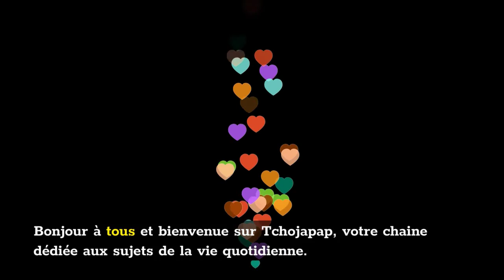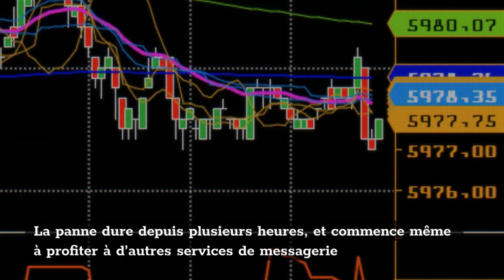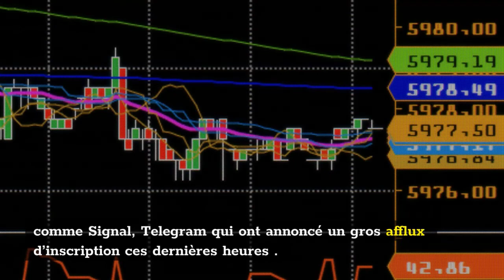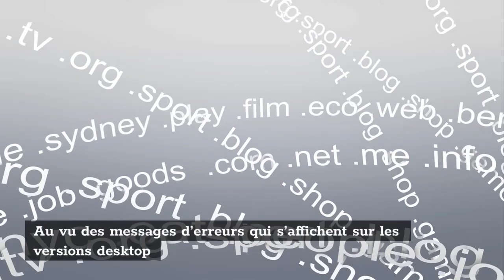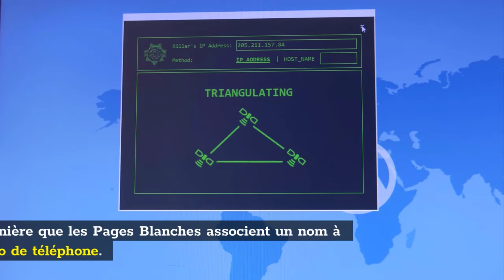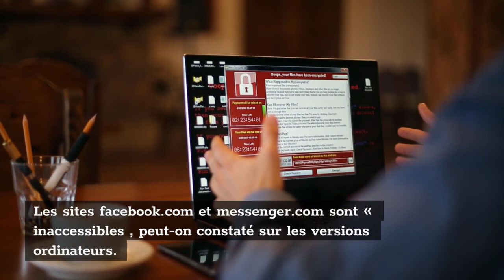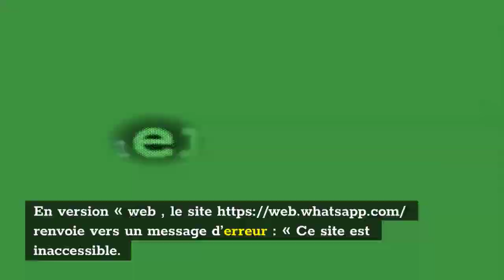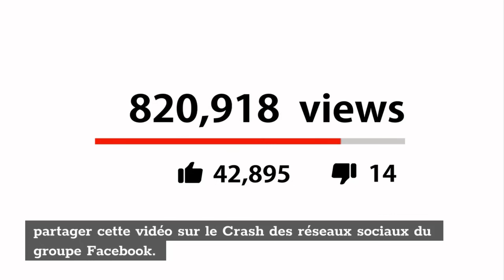CRASH FACEBOOK: Instagram, Messenger, Facebook et WhatsApp sont en panne partout dans le monde.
➡💚 Restons en Contact sur Facebook : @ TchoJapap
Cette chaine est dédiée aux histoires de la vie courante, histoires vraies ou histoires dans lesquelles nous pouvons tous nous retrouver par notre vécu quotidien.

Instagram, Facebook, Messenger et WhatsApp connaissent une grosse panne simultanée, ce 4 octobre 2021, en France comme partout dans le monde, et depuis plusieurs heures. Tous les sites du groupe Facebook sont inaccessibles, ainsi que les applications sur smartphone. Des millions d'internautes sont concernés.

Instagram, Facebook, Messenger et WhatsApp connaissent des soucis importants ce 4 octobre 2021, depuis les alentours de 17h45 (heure française), a-t-on pu constater. Même Oculus VR souffre de cette panne : il n’est pas possible d’installer de nouveaux jeux. Aucun des sites n’est encore en mesure de fonctionner à l’heure où nous parlons. La panne dure depuis plusieurs heures, et commence même à profiter à d’autres services de messagerie comme Signal, Telegram qui ont annoncé un gros afflux d’inscription ces dernières heures . Il faut dire qu’entre Messenger, WhatsApp et Instagram, ce sont de nombreux services de messageries qui ne fonctionnent plus.

Sur Twitter, un des seuls grands réseaux sociaux à ne pas être touché, les hashtags instagramdown, facebookdown et WhatsApp sont quasiment immédiatement montés dans les tendances des sujets les plus discutés en ce moment. FACEBOOK est au courant de la panne mondiale.
Sur Twitter (qui, lui, fonctionne), Andy Stone, chef de la communication de Facebook, a annoncé que le groupe était « au courant que certaines personnes ont du mal à accéder à certains de nos produits et applications ». « Nous sommes en train de travailler pour revenir à la normale le plus rapidement possible, et nous vous présentons nos excuses pour le désagrément. » Le compte officiel Twitter de Facebook a ensuite publié exactement le même message. Cette panne dépasse largement la France ;
Si vous êtes concerné ou concernée, pas de panique : vous êtes loin d’être les seuls. Sur le site downdetector, où les internautes peuvent signaler des pannes et bugs, les quatre applications sont massivement pointées du doigt comme connaissant des problèmes. Les pannes de cette ampleur sont assez rares. En moins de 20 minutes, plus de 12 000 personnes avaient signalé un problème sur Facebook sur la version française de Downdetector, et 83 000 personnes sur Downdetector US. Même constat pour Instagram, signalé 76 000 fois en 30 minutes sur downtedetector.com.
Au vu des messages d’erreurs qui s’affichent sur les versions desktop des sites concernés, il pourrait s’agir de problèmes de DNS. D’après Jane Manchun Wong, spécialiste de Facebook et habituée à partager les coulisses et indiscrétions en rapport avec l’entreprise, ce problème de DNS toucherait même les sites internes du groupe Facebook. Qu’est-ce qu’un DNS ? Un serveur DNS (Domain Name System ou « système de noms de domaine ») est une sorte d’annuaire : il fait la jonction entre une adresse IP (une suite de chiffres) et un site web (le plus souvent, une suite de lettres ou de mots, compréhensibles par des humains) de la même manière que les Pages Blanches associent un nom à un numéro de téléphone. Il existe plusieurs types de DNS, comme l’a détaillé sur son blog Stéphane Bortzmeyer, chercheur et spécialisé des réseaux informatiques. Ceux qui seraient ici concernés seraient les « DNS faisant autorité » : ce sont eux qui gèrent les noms de serveurs et les adresses IP de leurs domaines.
Si des bugs sur Instagram, Facebook et autres ont déjà eu lieu de par le passé, il est rare qu’ils durent aussi longtemps et qu’ils concernent toutes les applications au même degré que ce qu’il se passe ce 4 octobre 2021. Il pourrait donc s’agir d’une panne plus importante que celles qu’a déjà connues le groupe Facebook. Rien ne pointe pour l’instant vers une quelconque attaque : il pourrait s’agir, par exemple, d’une mise à jour automatique qui s’est mal passée. Interrogées par le New York Times, deux sources internes à Facebook ont précisé qu’il était « peu probable » qu’il s’agisse d’une cyberattaque.
INSTAGRAM est tout aussi concerné.